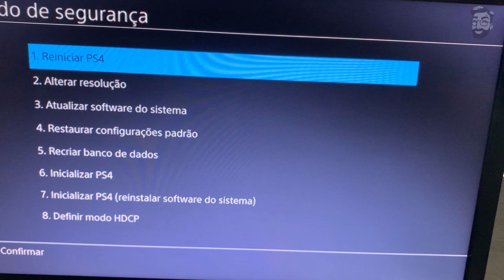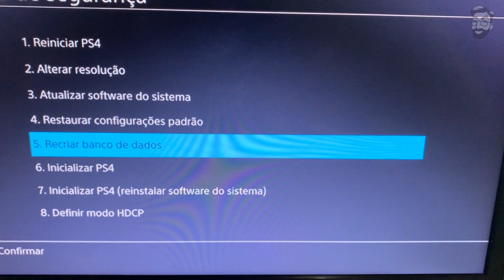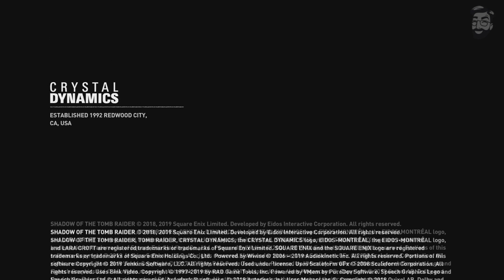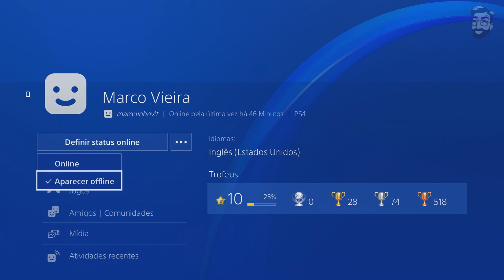FAÇA ISTO Se você tem um Playstation 4!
Se você está sofrendo com travamentos no PS4, esta dica simples e rapida vai deixar o seu PS4 muito mais rapido.

Apresentação : Marco OBarbudo👊
tags extras